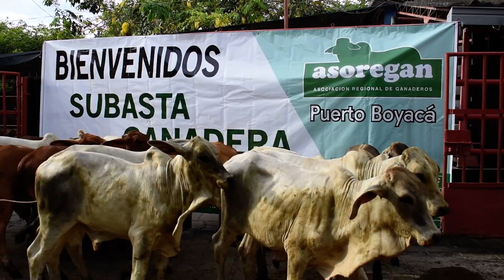Lote #35 subasta 24 de Septiembre de 2021